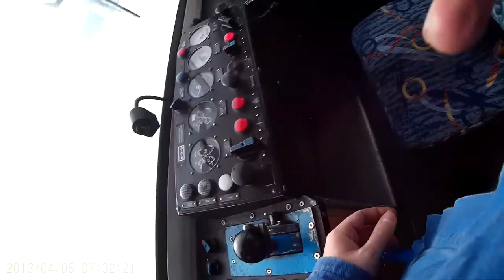Pohled z vlaku // Řada 810 // Smržovka - Josefův Důl - Smržovka